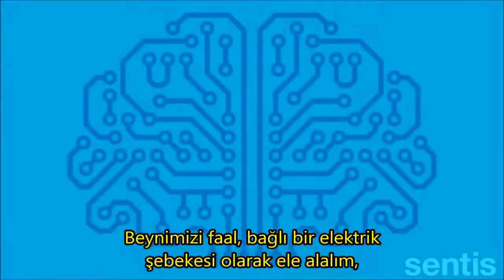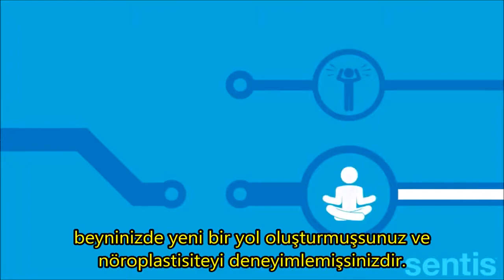Beynin Yeniden Yapılanma Özelliği,Nöroplastisite,İlginç videolar,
Merhaba arkadaşlar kanalımıza hoşgeldiniz. Pengi Tv ailesi olarak sizlere birbirinden ilginç ve her yaşa hitap eden videolarımızı sunmaktayız. Kanalımızda hangi tarz videolarımız var onlara göz atalım.
1-İnsanların bilgi sahibi olacağı videolar
2-Kendin yap videoları
3-Öğretici videolar
4-Çocuk videoları( Kukili,Niloya,Pepe,Leliko,ve diğerleri)
5-Komik videolar,
6-İlginç videolar
7-Vay be diyeceğiniz videolar

Bu tarz videolardan haberiniz olsun istiyorsanız yapmanız gereken çok basit. Bundan sonra yapacağınız hiçbirşey yok. Biz kanalımıza yeni video ekledikçe siz otomatik olarak haber alacaksınız. Videolarımızı Beğeniyorsanız veya beğenmiyorsanız da yorumlarınızı eksik etmeyin. Ölçülü eleştirilerinizi kanalımızı dahada geliştirmek açısından önemsiyoruz...